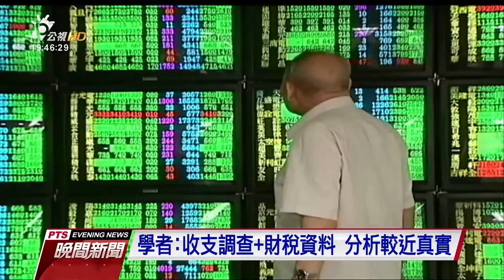收支調查統計 前後20%家庭所得差6.06倍 20161010公視晚間新聞